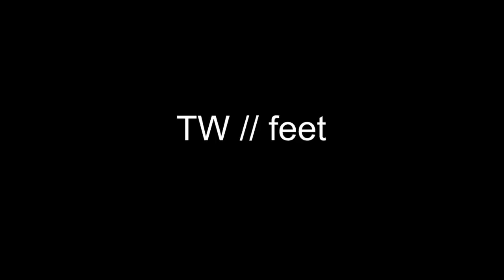SHAVING MY LEGS DURING A THUNDERSTORM :(